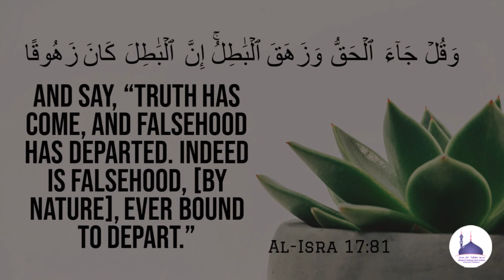Jumu'ah Khutbah : 15.03.24 | Sadqey Ki Fazeelath Aur Us Ke Fawaayid┇ Hafiz Ishaqe Omari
Jumua'h Khutbah : 15.03.24 | SADQEY KI FAZEELATH AUR US KEY FAWAAYID | صدقہ کی فضیلت اور اسکے فوائد و ثمرات┇Hafiz Ishaqe Umari